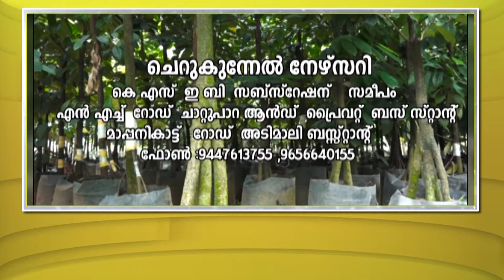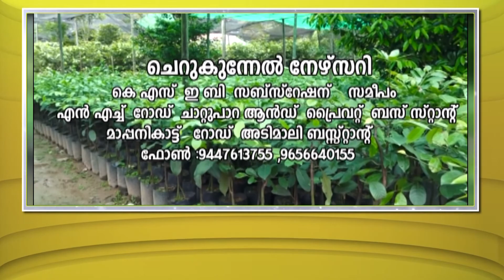ഇടുക്കിവിഷൻ ഫെസ് ടു ഫെസ് വനം,വന്യജീവി വകുപ്പ് മന്ത്രി എ.കെ ശശീന്ദ്രൻ പ്രതികരിക്കുന്നു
ഇടുക്കിവിഷൻ ഫെയ്‌സ് ടു ഫെയ്‌സ് വനം,വന്യജീവി വകുപ്പ് മന്ത്രി എ.കെ ശശീന്ദ്രൻ പ്രതികരിക്കുന്നു